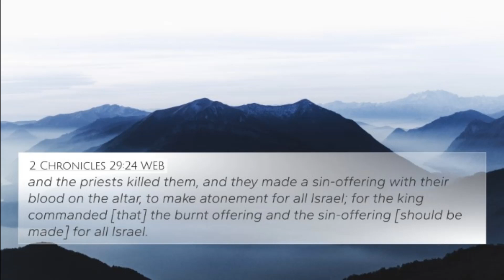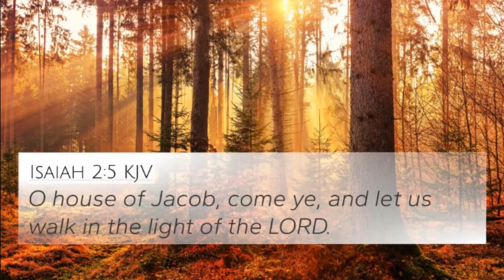January 31, 2024-The Word & Prayer. The Word, "'A Day to Remember."'